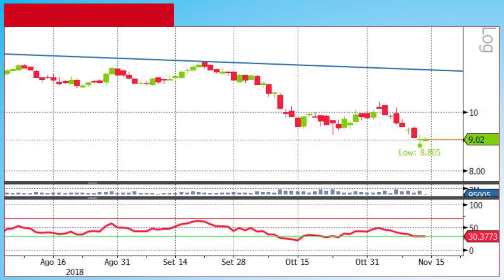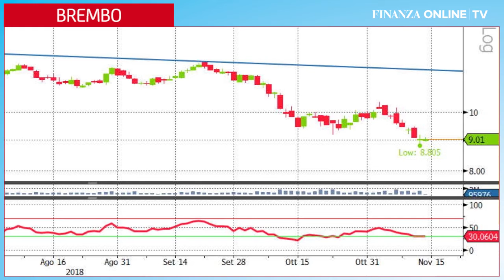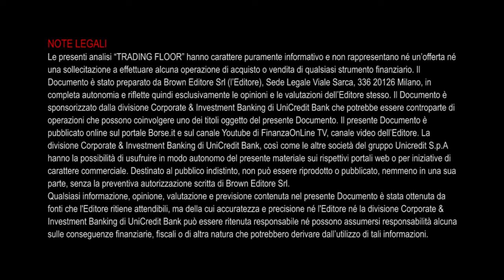Ftse Mib affonda sotto quota 19.000. Ferrari limita i danni, Brembo resiste